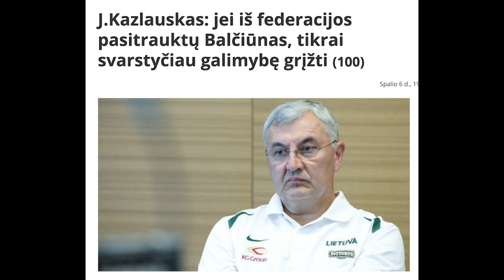Kinija2019 vlogas: Čempionato staigmena ir Lietuvos krepšinio situacija